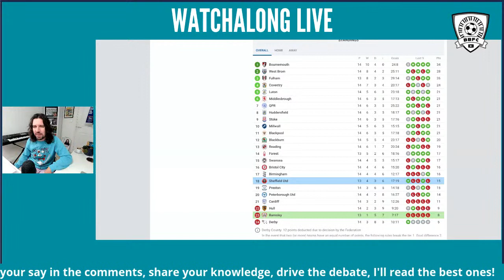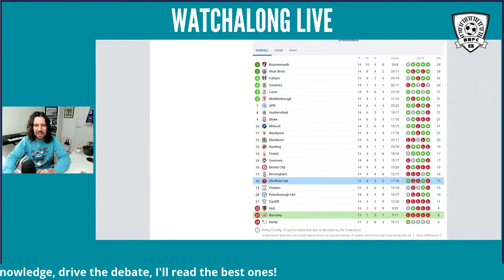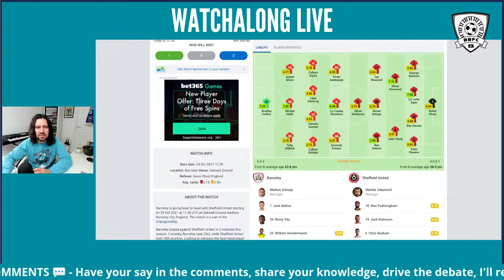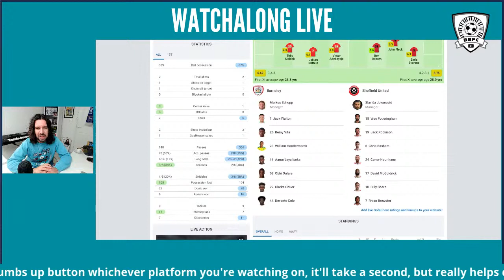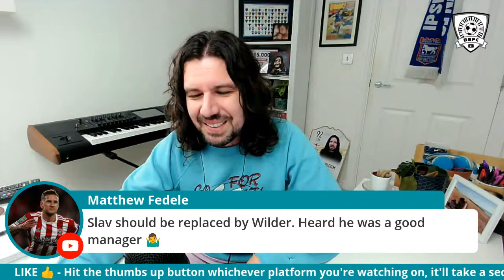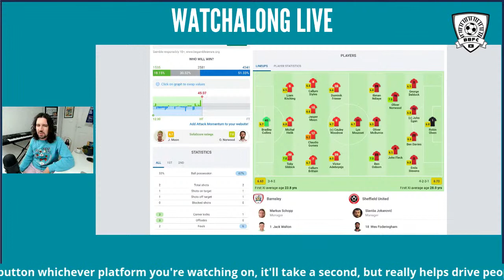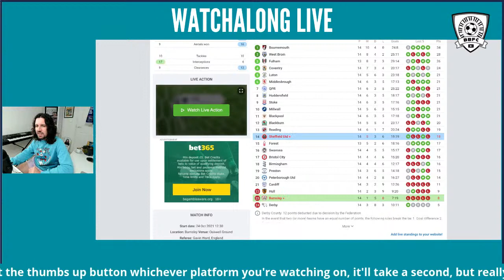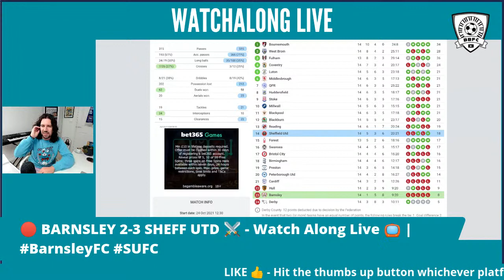🔴 BARNSLEY v SHEFF UTD ⚔️ - Watch Along Live 📺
WATCHALONG

Join us as we watch along with the live action, react in time with me and the live chat as the action unfolds!!

Follow on social media on:
FACEBOOK The Benjamin Bloom Football Channel